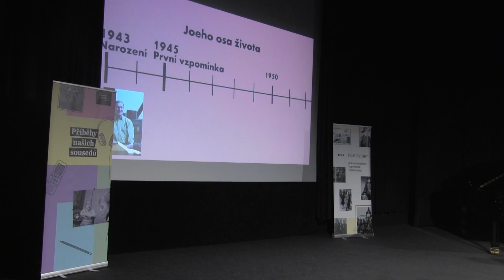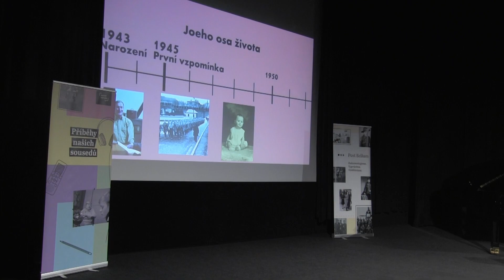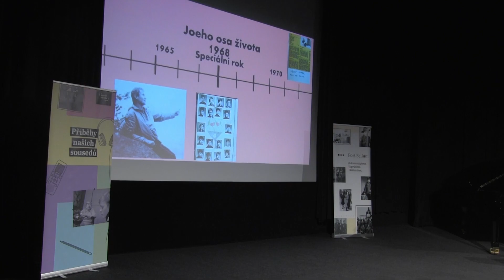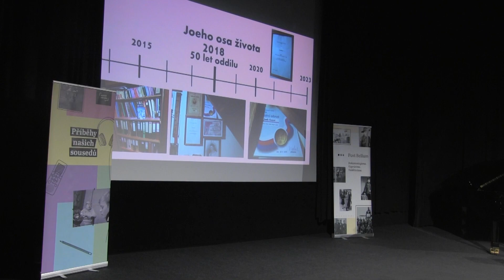Gymnázium Tanvald: Josef Kuna